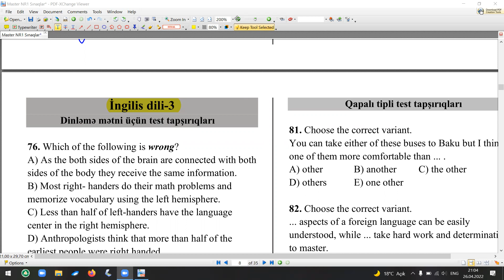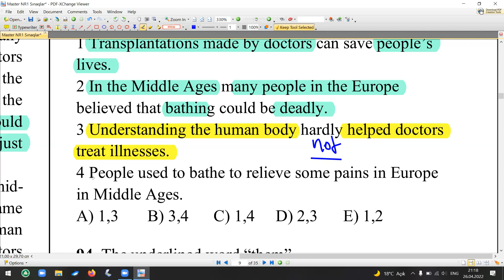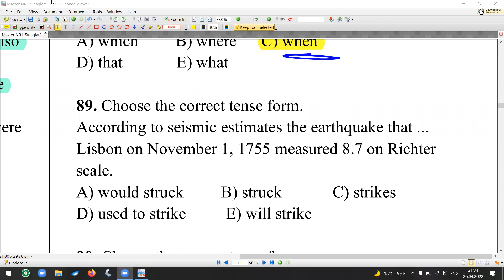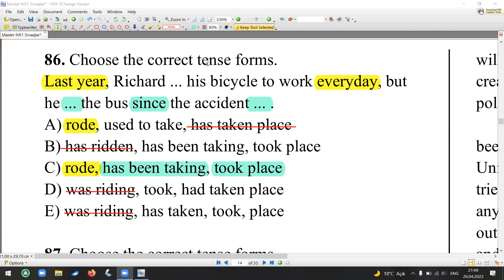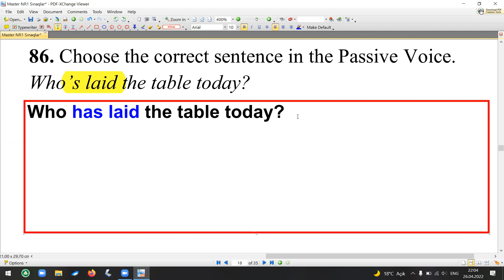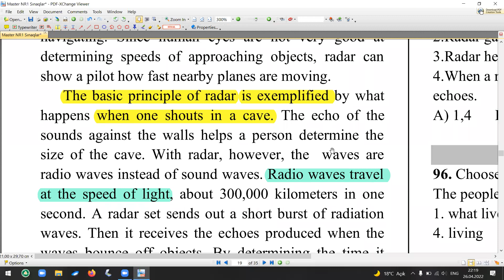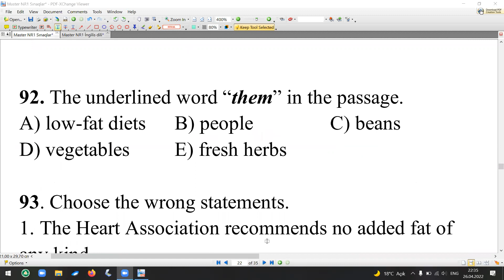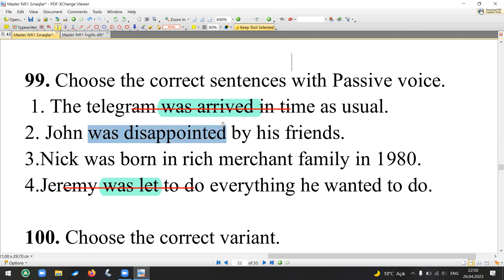MSI 3-6 & ÜSİ 1.1-1 2